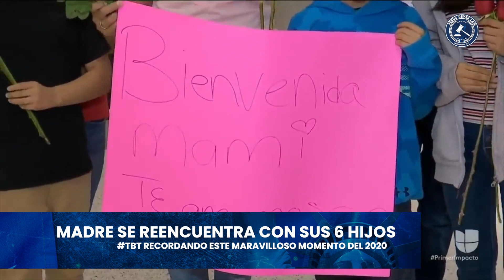TBT Madre se reencuentra con sus 6 hijos 🥳🤗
Hoy recordamos en nuestro TBT este caso de nuestra firma el cual nos llena de mucha satisfacción. Pues pudimos lograr que Maria se encontrara con sus hijos después de un año.

Nosotros felices de ser parte de esta bendición de lograr que esa familia se volviera a reunir y que esos niños puedan crecer al lado de su mamá.

¡Gracias por dejar su comentario y compartir nuestro contenido! 😉👍

¿Necesita ayuda con un caso de inmigración? 🇺🇸

 Si usted necesita asesoría legal en un caso de inmigración, contáctenos para programar una consulta.

Somos una firma de abogados de inmigración, licenciados y autorizados en los Estados Unidos para dar asesoría a personas que quieren vivir y trabajar en este país, o quizás usted ya está aquí dentro de USA, pero quiere conseguir un estatus legal o cambiar el que ya tienen.

Estamos ubicados en Miami Florida. Asesoramos a nivel nacional e internacional.
¡Contáctenos para comenzar a resolver su caso!

La información contenida en este video y en el canal de YouTube "Jesus Reyes Legal" tiene el único propósito de brindar información general. Los videos en este canal no garantizan ningún resultado a su caso legal con inmigración. Ya que los resultados inmigratorios varían de acuerdo a la circunstancias personales de cada persona.